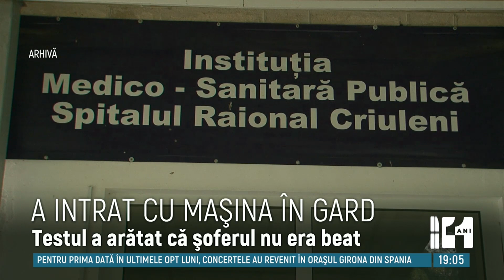IMPACT VIOLENT la Criuleni. Un șofer s-a izbit cu maşina de un gard de piatră